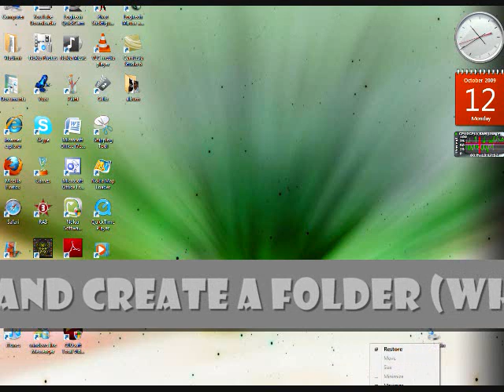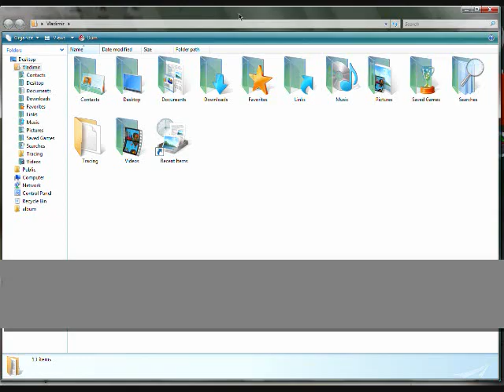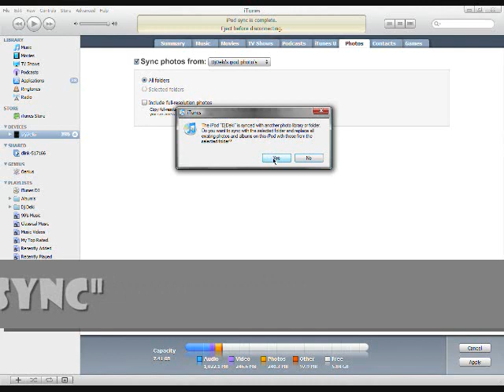how to add photo's onto your ipod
ipod spec's = ipod 3g - black - 8 gb - windows format - brought in australia - 258 songs - 30 video's - 43 photo's (after sync) - over 500 photo's (before sync).